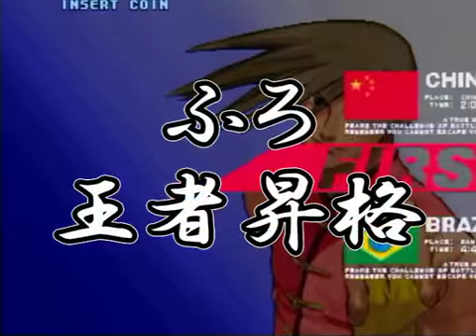SFIII: 3rd Strike - Game Spot Versus League Battle [強者～王者]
Dan Ranking Battle held 12th June 2015 at Game Spot Versus Arcade, Tokyo.
強者 (Strong) to 王者 (King) Matches.
Players: Furo(YA), Hiroyuki(CH), Matsuken(KE), Mochi(CH), Tominaga(MA)
Players: ふろ(YA), ヒロユキ(CH), マツケン(KE), もち(CH), トミナガ(MA)